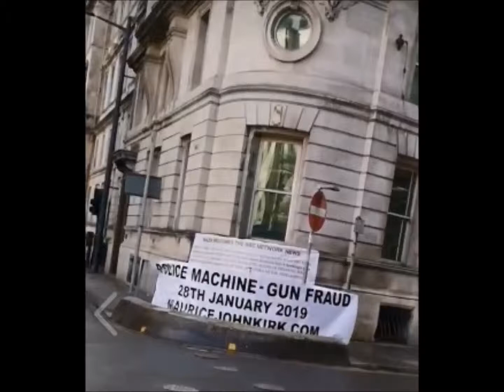Maurice Kirk call 14 June - mail refused to be sent to RCJ 14 June '19 + archive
Latest call from Maurice Kirk 14 June 2019